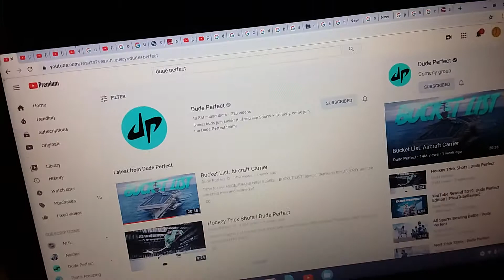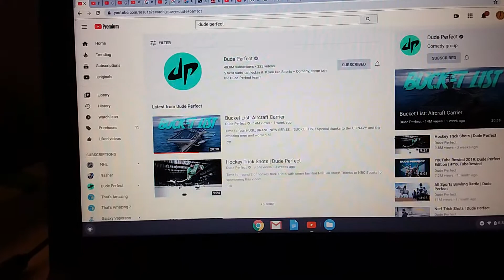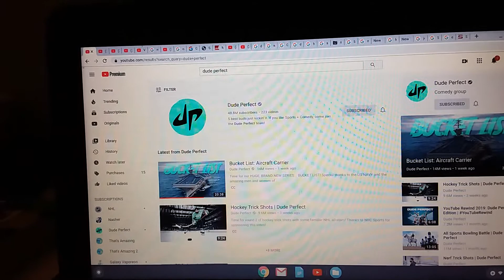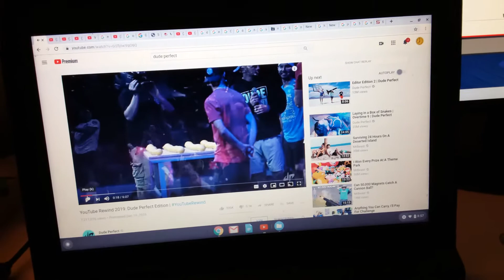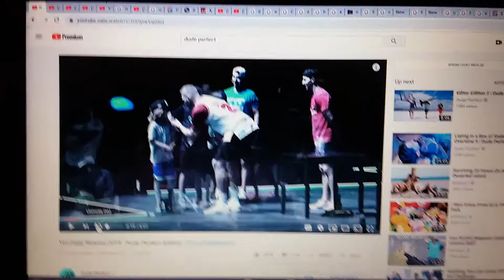NO JOKE I AM ON A DUDE PERFECT VIDEO proof in the video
Video is rewind 2019